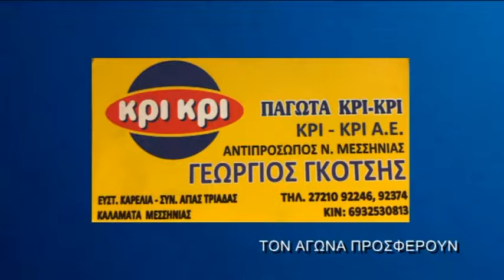ΜΙΚΤΕΣ ΠΑΙΔΩΝ ΜΕΣΣΗΝΙΑ - ΚΕΦΑΛΛΗΝΙΑ/ΙΘΑΚΗ